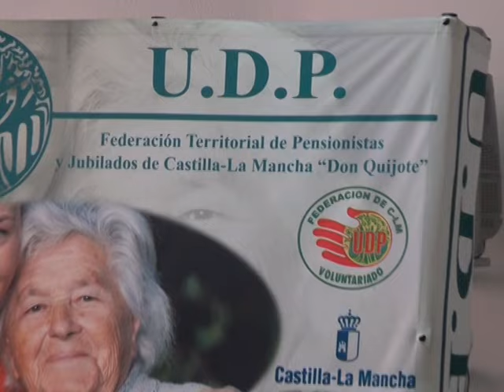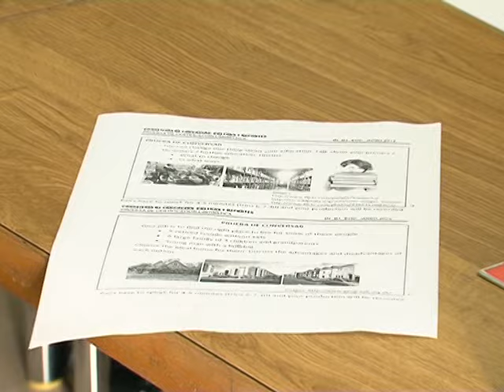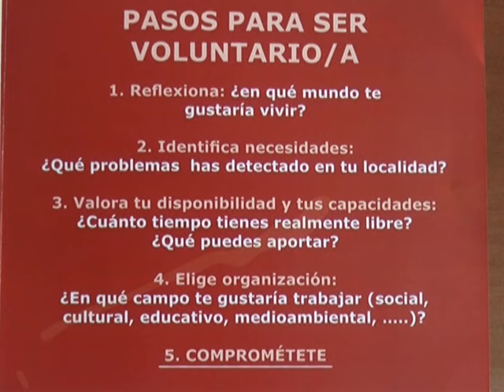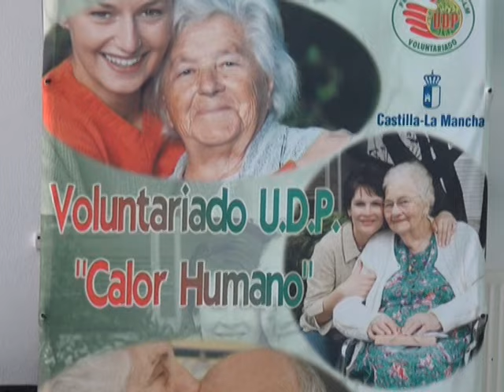Contigo Criptana 14 junio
-Especial procesión y llevada de la Stma. Virgen de Criptana.
-Espacio Social: Proyecto Voluntariado.